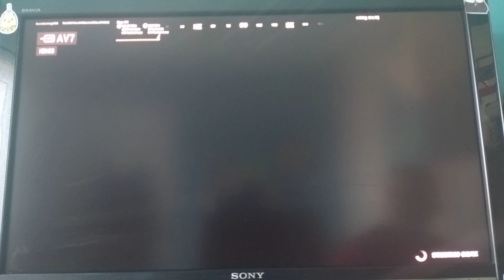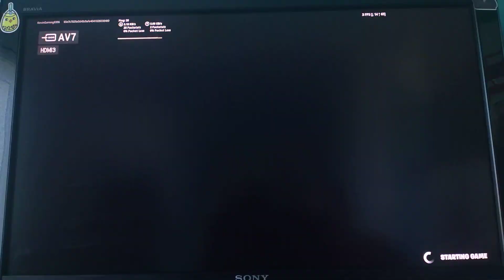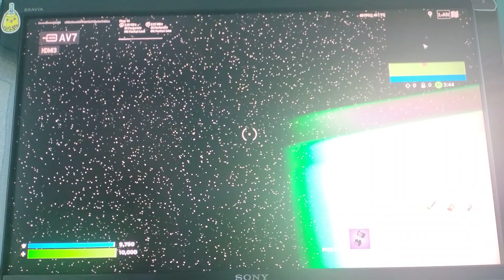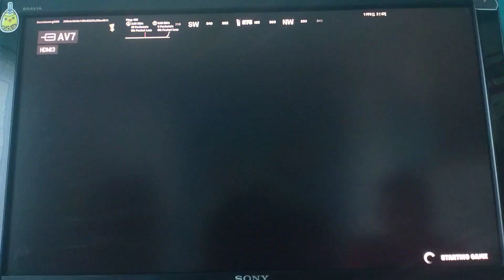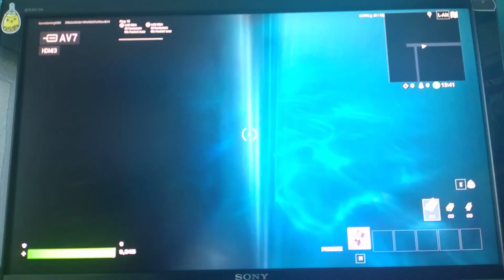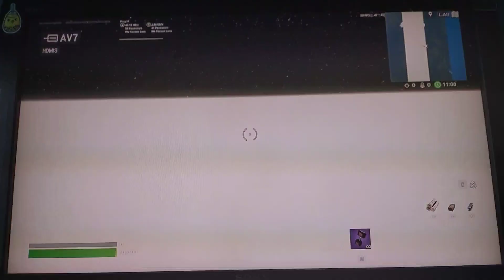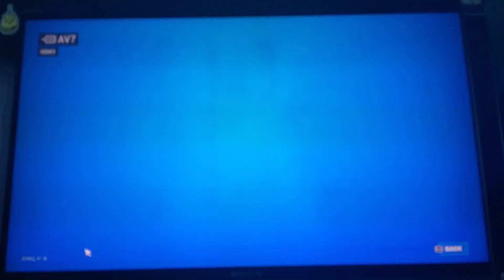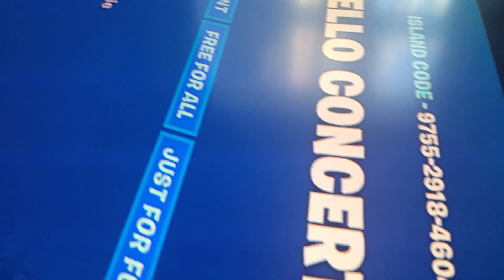playing remakes of live events and rating them